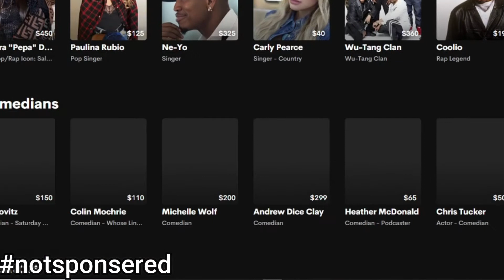I Hired Jack De Sena to do My YouTube Outro....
It's ATLA's birthday today!!! To celebrate, I decided to buy myself a gift!
Big thank you to Jack De Sena for the outro!!